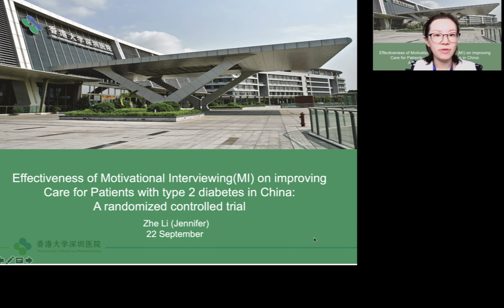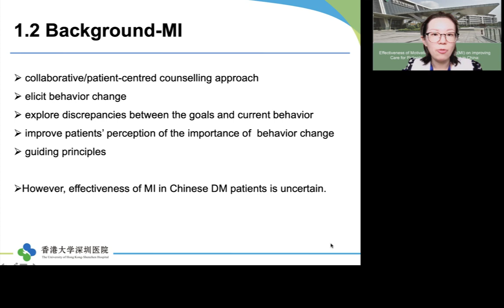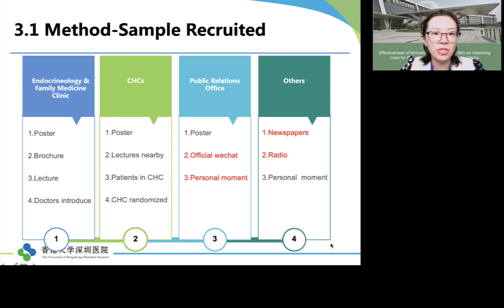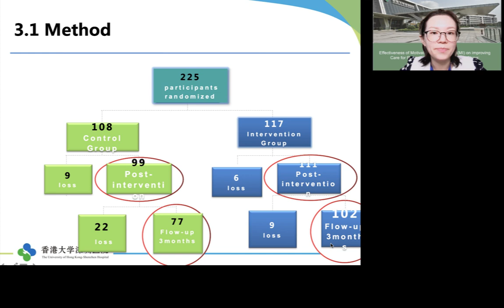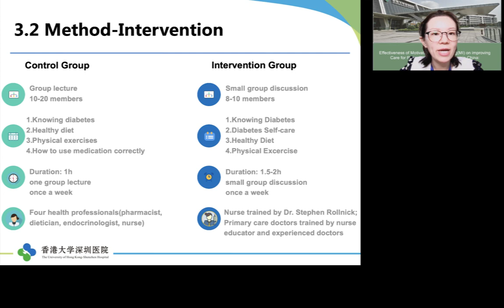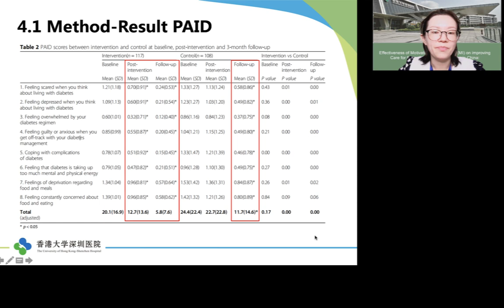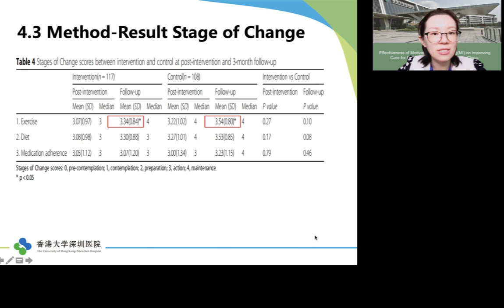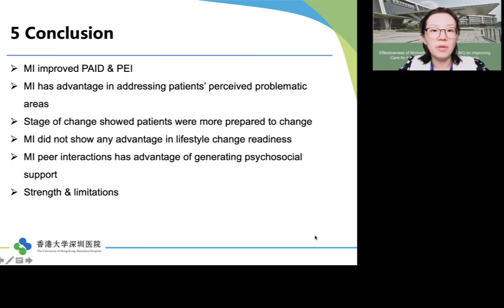Zhe Li | The University of Hongkong-Shenzhen Hospital, China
Effectiveness of motivational interviewing on improving care for patients with type 2 diabetes in China: A randomized controlled trail